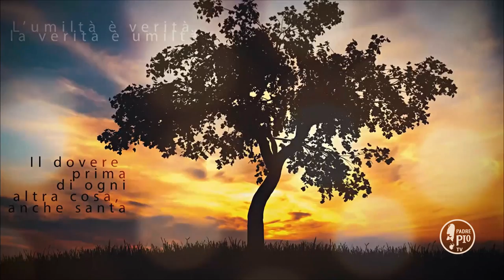Buona Giornata con Padre Pio 10 Marzo 2020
La Frase di Padre Pio:
"Il Signore talvolta ti fa sentire il peso della croce. Questo peso ti
sembra intollerabile, ma tu lo porti perché il Signore nel suo amore e nella sua misericordia ti stende la mano e ti dà la forza"